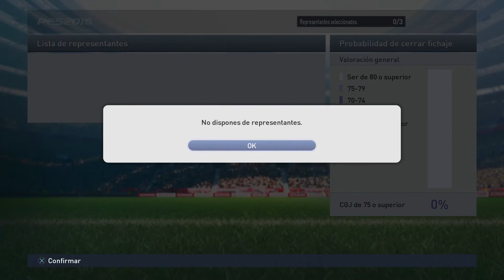PES 2015 | My Club Ep.4 | Bolas Exclusive Stars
Abriendo Bolas en el nuevo modo de My Club en PES 2015 para PS4. Buscando Cracks.